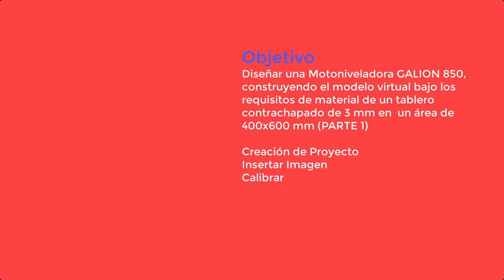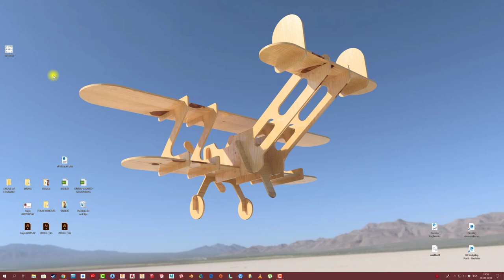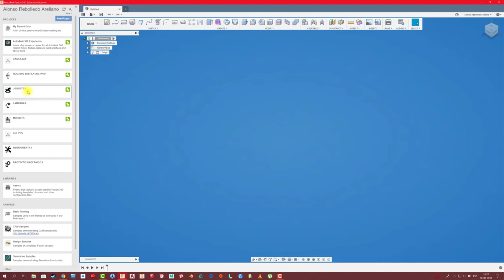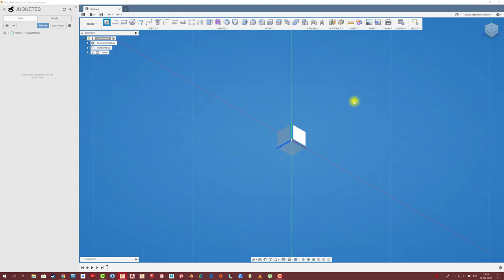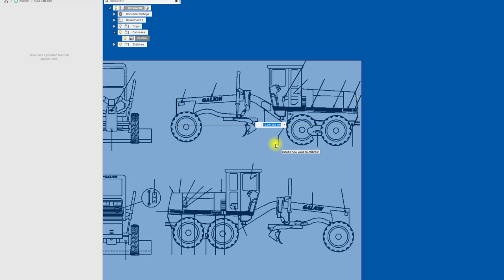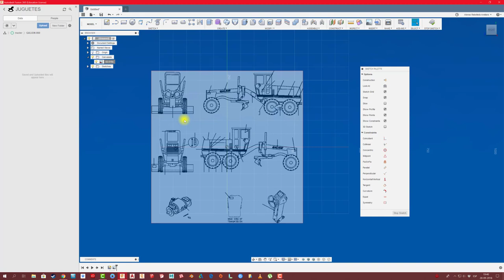FUSION 360 #115: GALION 850 PARTE #1 (CALIBRAR)